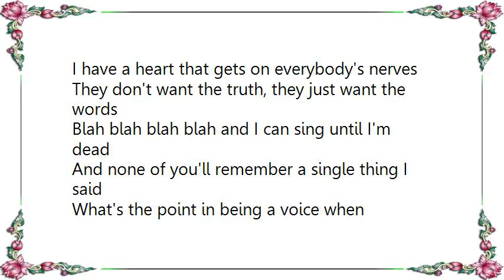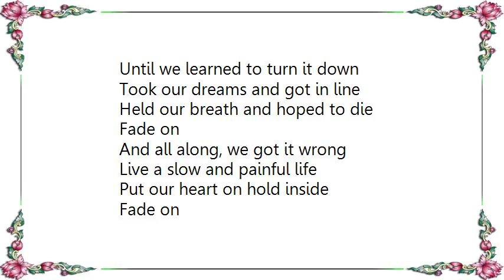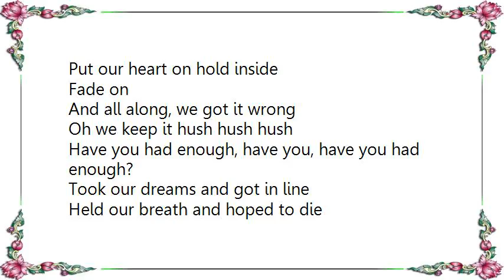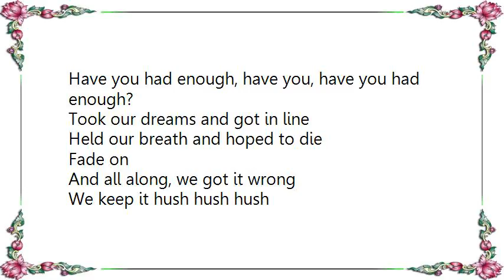Icon for Hire - Nerves Lyrics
[Lyrics Icon for Hire - Nerves]
I have a heart that gets on everybody's nerves
They don't want the truth, they just want the words
Blah blah blah blah and I can sing until I'm dead
And none of you'll remember a single thing I said

What's the point in being a voice when everyone's already sick of the noise?
Everyone's already sick of the noise, everyone's already sick of the noise
What's the point in trying to change when everyone's already stuck in their ways
Everyone's happy with more of the same, more of the same, more of the same

We were born kicking and screaming
Until we learned to turn it down

Took our dreams and got in line
Held our breath and hoped to die
Fade on
And all along, we got it wrong
Live a slow and painful life
Put our heart on hold inside
Fade on
Oh we keep it hush hush hush
Have you had enough, have you, have you had enough?

Oh I hate your static pace, you ask no questions, let things be
All you people never learn, and your heart gets on my nerves
And your heart gets on my nerves, and your heart gets on my nerves

But no one listens, 'cause no one cares
If you're alive at all let me see you stare

We keep it hush hush hush